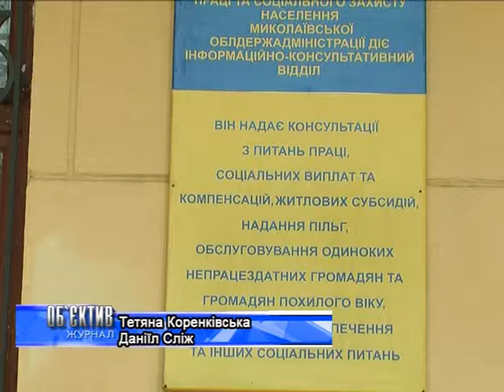Объектив 27 29 8 13 ПриватБанк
Соціальні виплати тепер нараховуватимуть швидше. Управління соцзахисту Миколаївської області збільшило свої технічні потужності. Посприяв цьому один з найбільших банків України -- ПриватБанк.